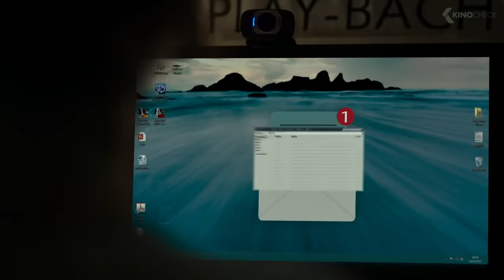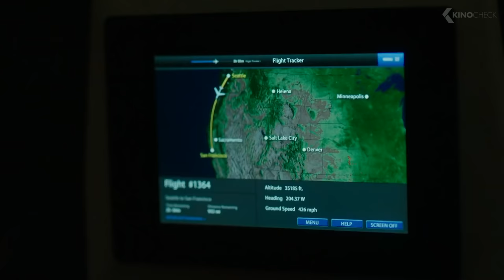RINGS Trailer German Deutsch (2017)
Wieder kursiert ein merkwürdiges Video. Erneut passieren merkwürdige Dinge. Nachdem sich Holt eben dieses besagte Bildmaterial ansieht, geschieht etwas mit ihm. Er zieht sich immer mehr zurück und weißt verhaltensuntypische Charakterzüge auf. Seiner Freundin, mit der er neuerdings nichts mehr zu tun haben will, fällt sofort auf, dass hier etwas nicht stimmt...

Note | Rings german trailer courtesy of Paramount Pictures Germany. Bei einem Kauf ändert sich für euch nichts, aber ihr unterstützt dadurch unsere Arbeit. | KinoCheck®